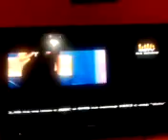Panasonic Facebook Samsung Flow